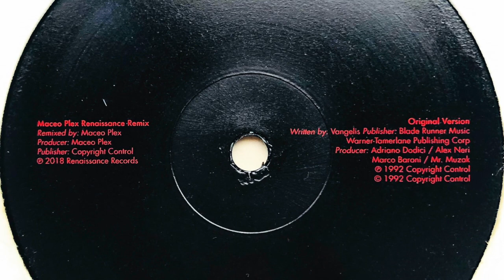Remake • Blade Runner (Original Version)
Real names: Adriano Dodici, Alex Neri, Marco Baroni & Mr. Muzak
Profile: Italian Techno/Trance project.

Label: Renaissance
Cat. #: REN250003V
Series: Renaissance - The ReMix Collection – #3
Format: Vinyl, 12", 45 RPM, Limited Edition
Release date: 27 Jul 2018
Country: UK